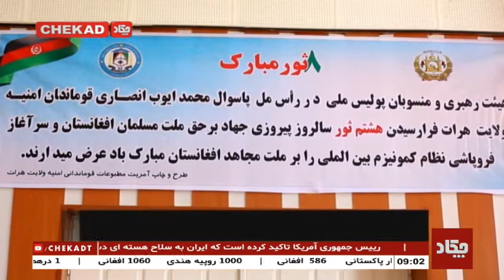تجلیل از 8 ثور روز پیروزی مجاهدین در افغانستان